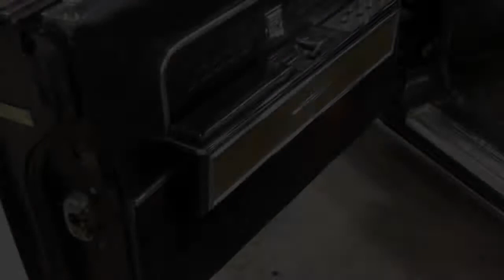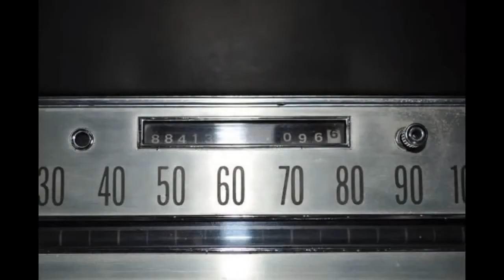1966 Lincoln Continental Convertible Suicide Doors Entourage Classic Car for in MI Va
Click now for an instant download on How to Avoid the 7 Deadliest Mistakes of Buying a Classic Car Online!

Click now for an instant download on How to Avoid the 7 Deadliest Mistakes of Buying a Classic Car Online! The Lincoln Continental was produced. Classic .